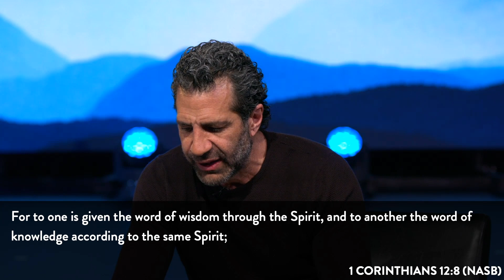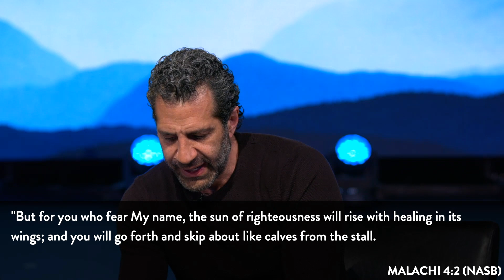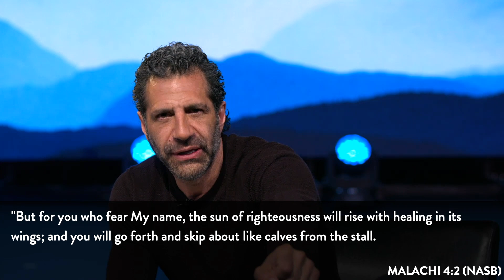The Gift of Healing | Pastor Gregory Dickow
Wednesday | May 27 | 7PM

“The Gift of Healing”